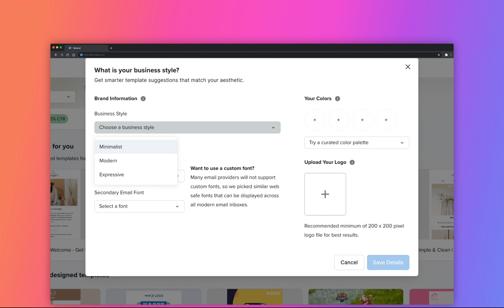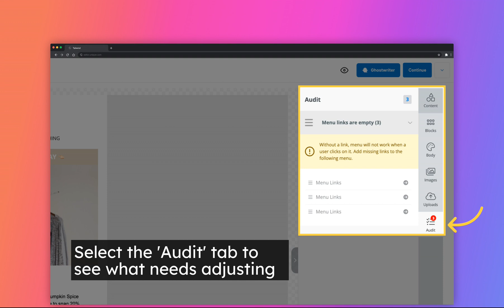Create an Email Campaign with Tailwind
Get started with Tailwind Email Marketing!